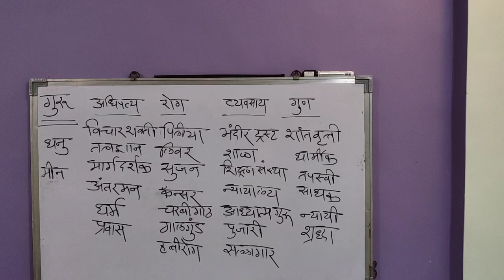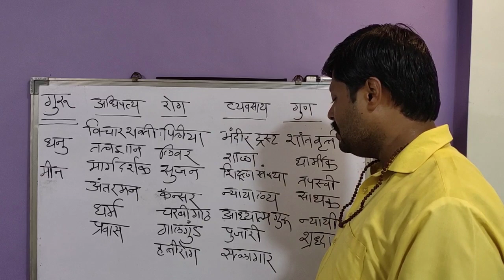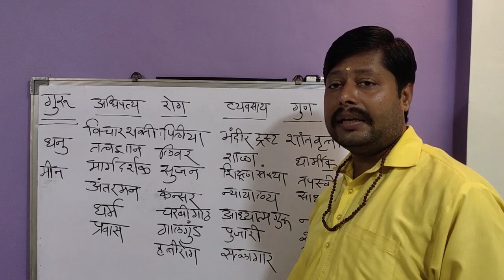धन और लाभ के स्वामी गुरु बनाएंगे आपको धनवान । गुरु ग्रह पर संपूर्ण जानकारी । व्यवसाय, रोग, अधिपत्य ।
ॐ साई ज्योतिष कार्यालय
By :- संजय विठ्ठल निलाखे
(गुरुजी) पारंपरिक व कृष्णमूर्ति
• ज्योतिषकार • वास्तुशास्त्री • ब्राम्हण)

नमस्कार में संजय विठ्ठल निलाखे

मेने इस वीडियो में ज्योतिष शास्त्र से संबंधित देव ग्रह बृहस्पति के बारे में जानकारी दी है ।

जानिए गुरु ग्रह से संबंधित व्यवसाय, रोग, अधिपत्य, और गुण,

अगर गुरु ग्रह है मजबूत तो हो जाओगे धनवान, जानिए किस राशि मे होते है गुरु ग्रह बलवान ।

जानिए किन किन चीजों पर है गुरु का अधिपत्य, किस प्रकार के रोग और कोनसे व्यवसाय ।

1) कुछ ख़ास और महाउपाय उपाय जानिए जिससे गुरु ग्रह होंगे बलवान ।

2) गुरु ग्रह के बारे जानिए संपुर्ण जानकारी और जानिए गुरु ग्रह के फल

गुरु ग्रह के बारे में जानकारी इस वीडियो में प्रस्तुत की है. और भी कई अन्य जानकारी मेने इस वीडियो में गुरु ग्रह और गुरु ग्रह के उपाय के बारे में साझा की हैं

धन्यवाद 🙏🏻🙏🏻